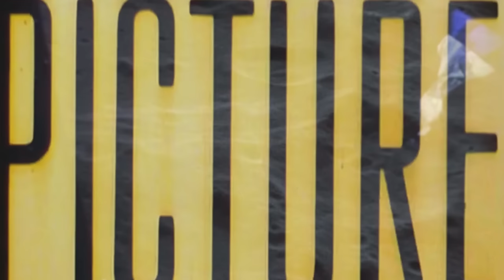F*CKED UP! Disturbing Movies YOU MISSED! | Drama Movies Spookyastronauts